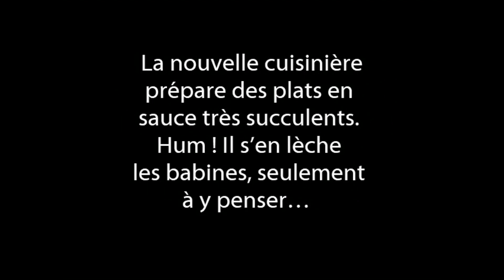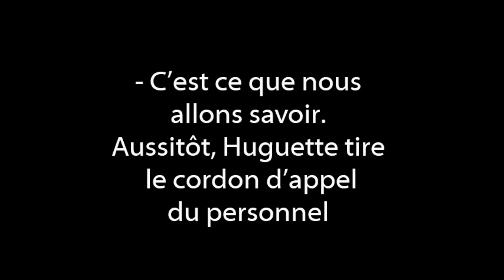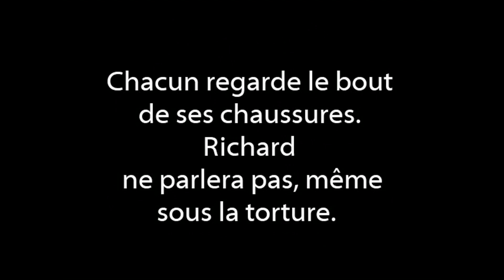L'apparition Du Secret - 8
Le vol est découvert.